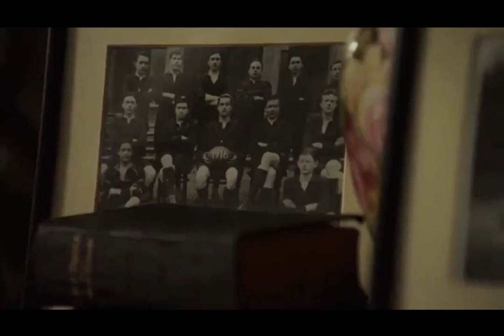Divine Command Theory - Chariots of Fire